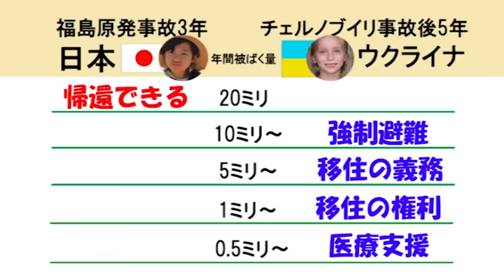増山麗奈「ママの約束～原発ゼロでみつけた本当の豊かさ～」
増山麗奈「ママの約束～原発ゼロでみつけた本当の豊かさ」予告編一分バージョンです。
上映会オファー　DVD注文

■2014年６月２１日（土）広島市　LIVEペイント　上映会

■2014年６月２９日（日）東京　新宿区　プライベート上映会「ママの約束」　ご詳細を知りたい方は
まで
■2014年７月２１日（月　祝）【会場】
コモンルーム中津6F『セミナールーム』にて「ママの役職〜原発ゼロでみつけた本当の豊かさ」上映会+トーク+絵を描くワークショップ

 ■2014年７月２５日（金）大阪大学　講堂にて　アジア国際音楽祭にてLIVEペイント+講演

■2014年７月２6日（土）午後一時〜　元町映画館２階にて上映「ママの約束〜原発ゼロでみつけた本当の豊かさ〜」

■2014年８月１７日（日）午後　東京ネイキッドロフトにて「ママの約束〜原発ゼロでみつけた本当の豊かさ〜」上映会

■2014年８月２１日（土）福井にて映画上映会+絵のワークショップ